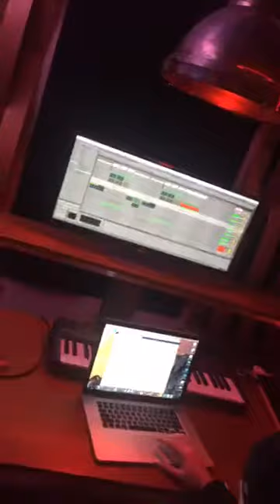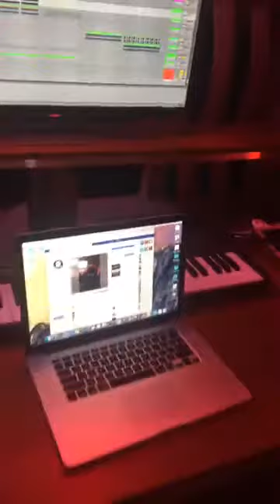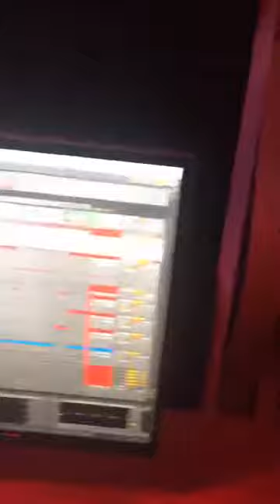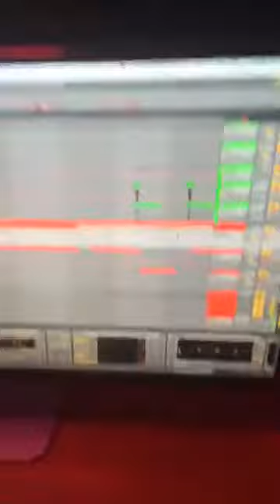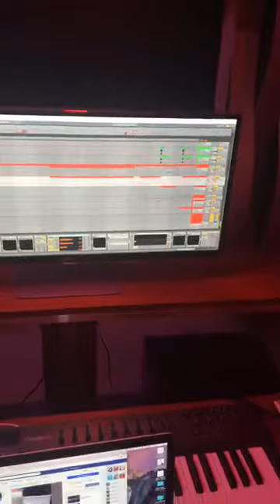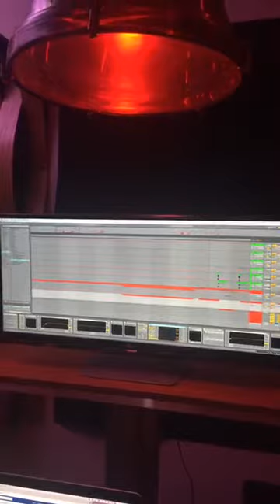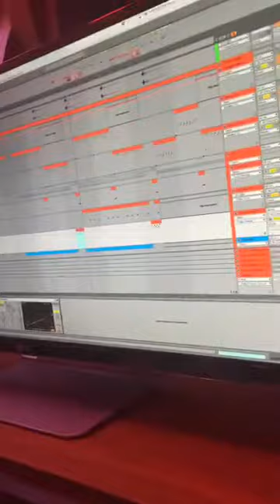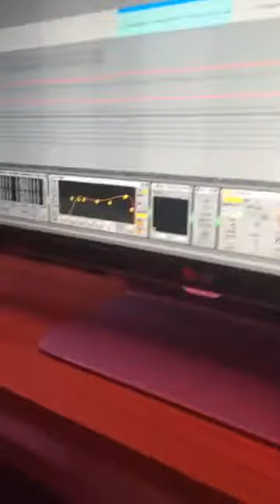Ibranovski & Syzz Making a Track in The Studio (RevealedRecordings)